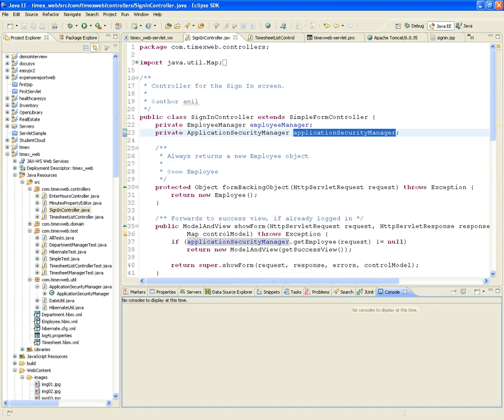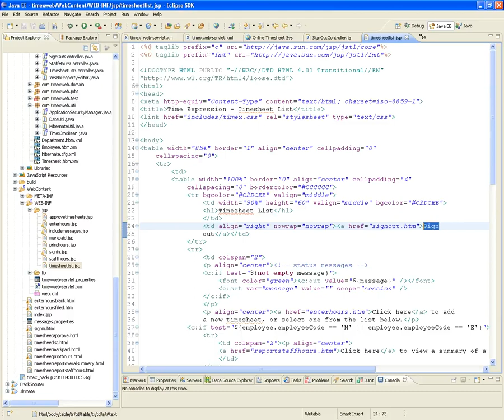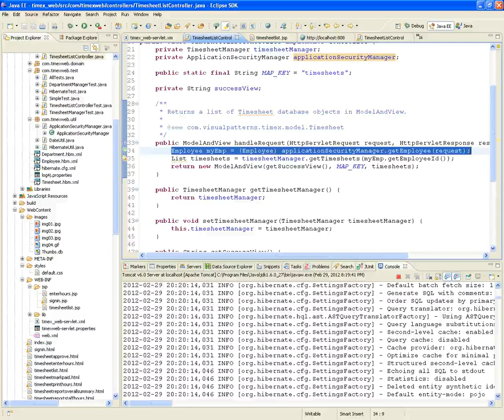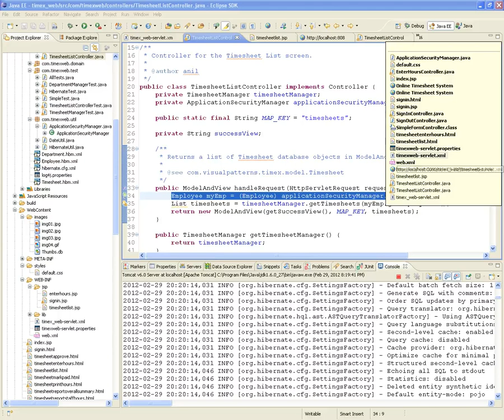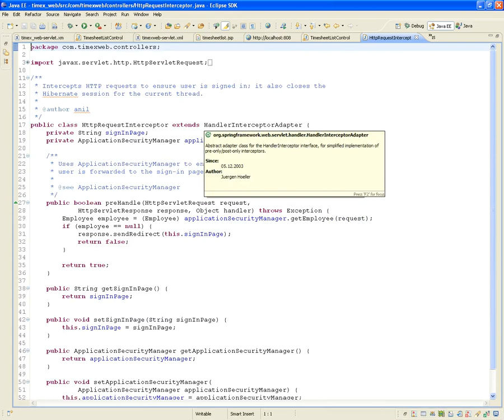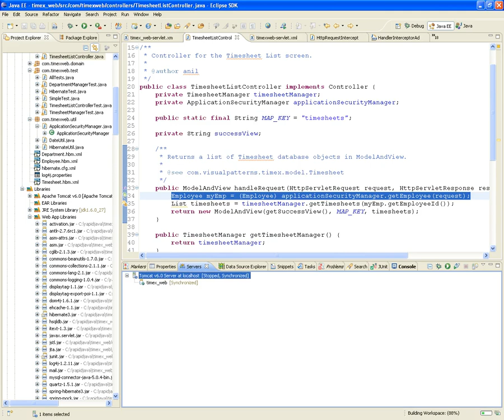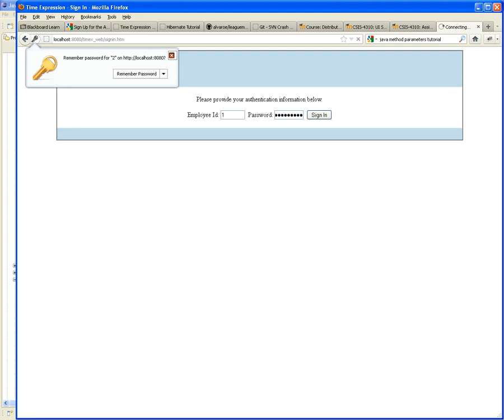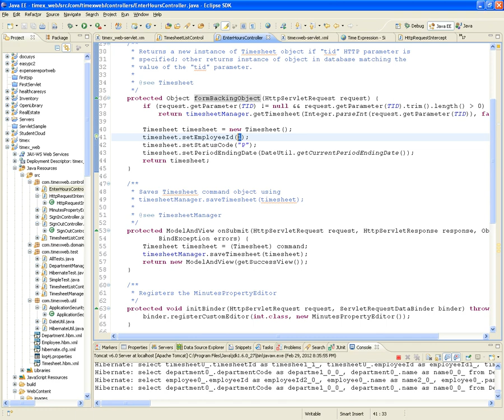CSIS-4310 Distributed Data Processing - Week 8 Implementing Timex Logout and Interceptors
In this video I cover how to implement Signout (Logout) functionality. Also I introduce the concept of a Spring Interceptor that will check whether you are logged in the system or not for every request.  I go thru what is due 2 weeks from now and my expectations.